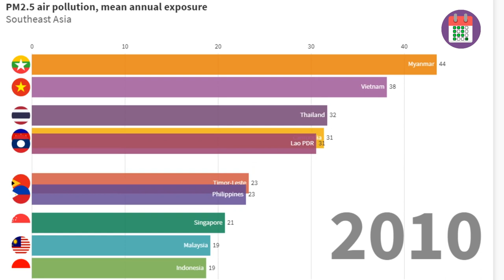Mean annual exposure of air pollution in Southeast Asia from year 1990 to 2018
This video shows the graph for PM2.5 air pollution, mean annual exposure ( micrograms per cubic meter) from year 1990 until 2018 in Southeast Asia.